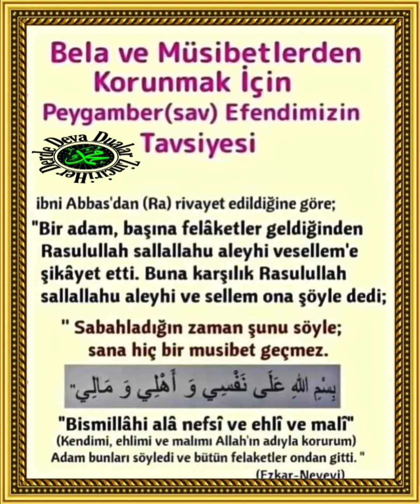Bela ve Müsibetlerden Korunmak İçin Peygamber(s.a.v) Efendimizin Tavsiyesi;🤲☝️